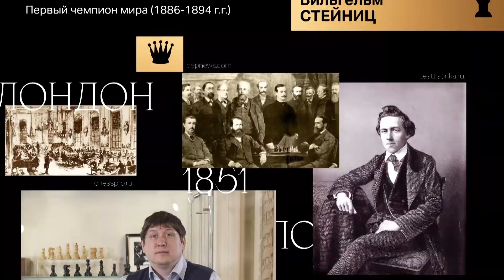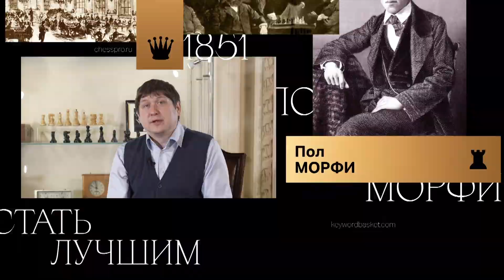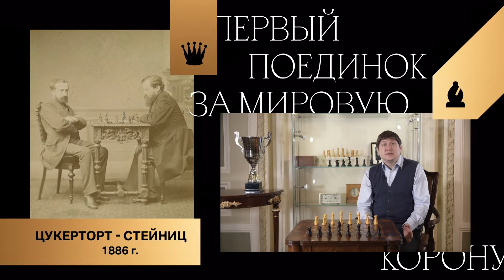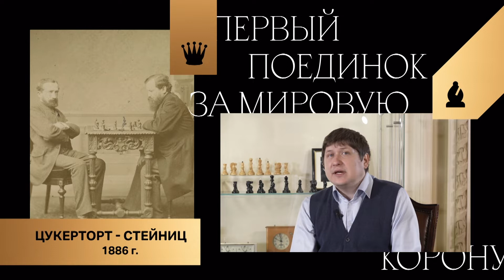Чемпионы мира. Вильгельм Стейниц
Публикуем цикл фильмов о чемпионах мира. Рассказывает гроссмейстер Дмитрий Кряквин